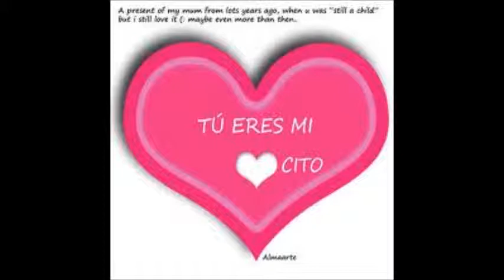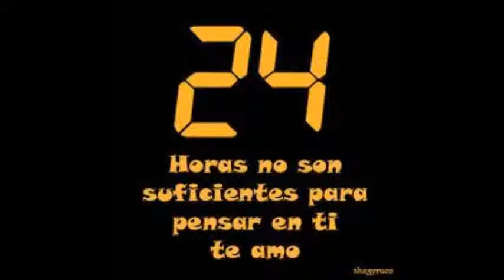te amo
Descripción